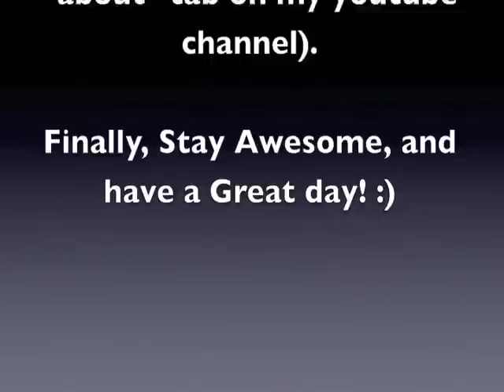77 Question Witchy Community Tag Part 1 (Questions 1-20)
In this video, I will be doing the first 20 questions of the 77 Question Witchy Community Tag that was brought forth by TheLadygravedancer.
Blessed Be & Ashe!

Here are the first 20 questions for this tag:

1. Do you use runes as a written language?
2. Do you feel you have natural gifts such as premonitions, or hearing spirits? if so do you think this is what lead you to your path?
3. What diety do you work with if any and why?
4. Have you always worked with the same diety?
5. Do you use any personal items in your practice (blood urine tears etc?)
6. Do you do past life readings, or have you ever had one done? If you've had one, who were you in a past life?
7. What is your favorite magickal tool?
8. What is a song or type of music that gets you in a witchy mood?
9. what is the most magickal place that you've ever been?
10. what animal is your familiar if any?
11. what in the craft are you best at: divination, spells, or ritual?
12. what in the craft would you say you are weaker at?
13. what is your most favorite part of your craft? Spell work, spell writing, divination?
14. what is the first purchased tool you ever got?
15. what was your first home made tool for your practice?
16. What are your feelings on raising kids in the craft?
17. If you were a God or Goddess, who would you be?
18. Do you use astrology in your practice? If so, in what ways?
19. In what, if any, ways could you practice dark magick and still respect the beliefs of Wicca?
20. Do you have witches in your family?